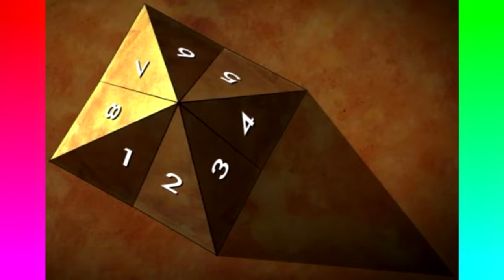10 Facts You Dont Know About Egypt - QuickTops